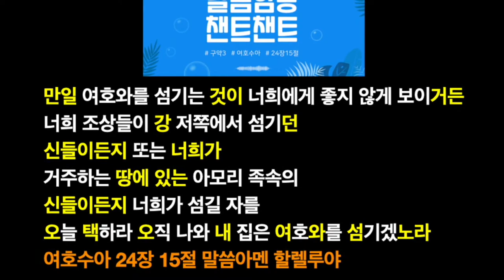[챈트챈트 / 구약3] - 5. 여호수아가 당부했어요 (여호수아24장15절)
📺  타임스탬프
00:00 오프닝인사
00:16 한찬송 part
00:42 박정훈 part
01:07 박세윤 part
01:32 한찬송 part
01:58 엔딩인사